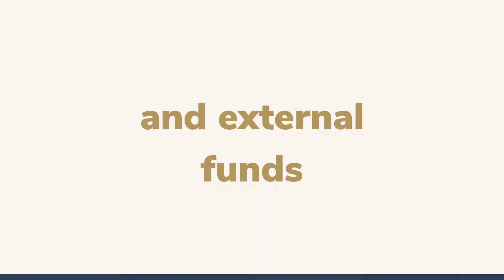Fund Managers in the DIFC - a 20 second look at options!| Fund Managers in Dubai - 10 Leaves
Watch this 10 Leaves Short video which give some insights about fund managers in DIFC. For More Details about DIFC Fund Managers, Please Go Through the following links: